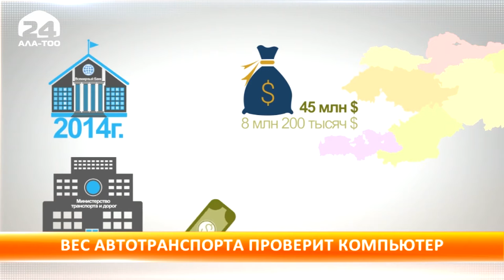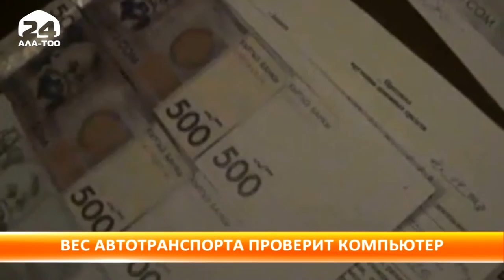Весогабаритные машины будет проверять компьютер